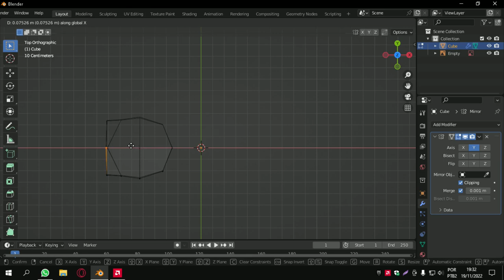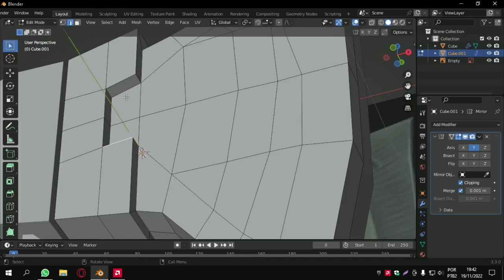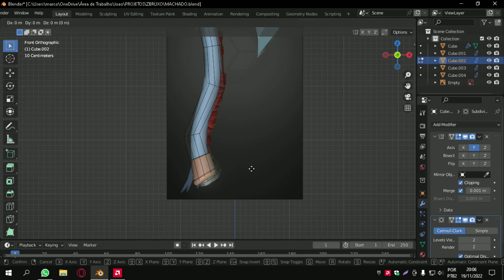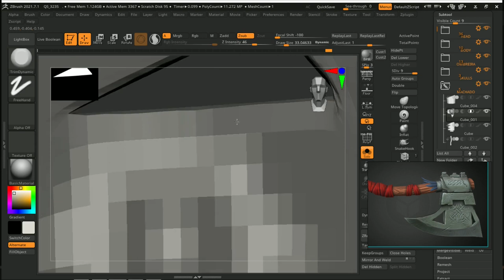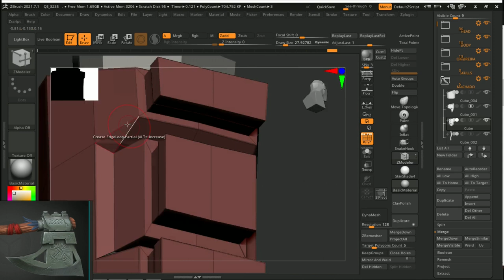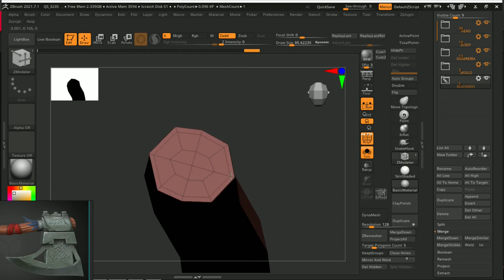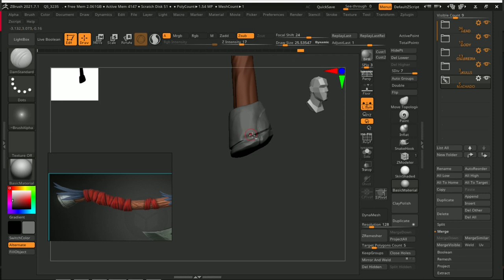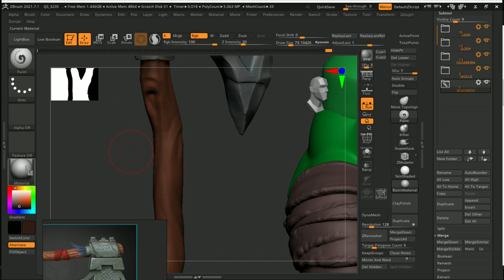ZBRUSH AND BLENDER TIMELAPSE - AXE STYLIZED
Referencia utilizada by Adam Homoki - Stylized Viking Axe